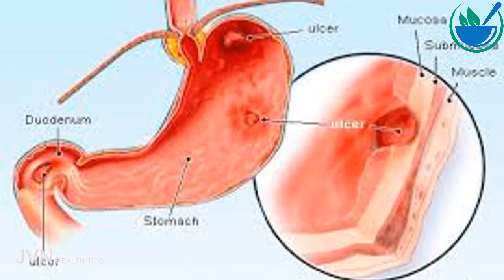வாழை இலையின் பயன்கள் .Tamil Health and Beauty Tips | JVN Health Tips